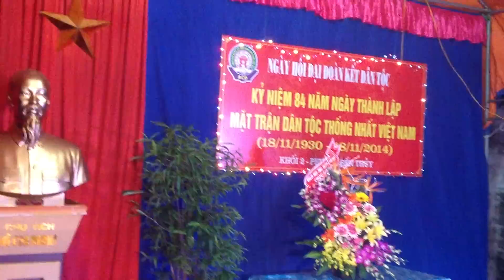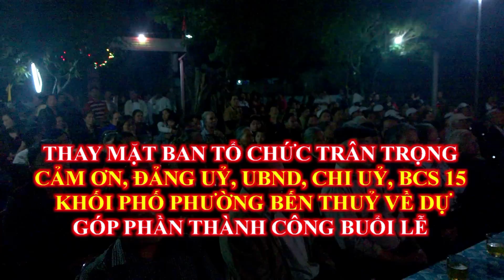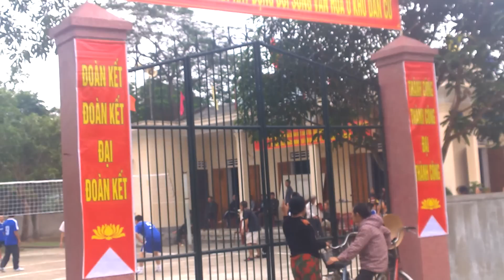1 KHOI 2 NGÀY DAN KET NAM 2014 TAP MOT